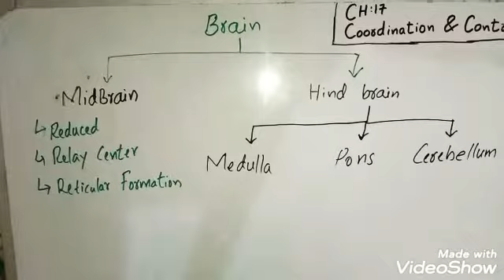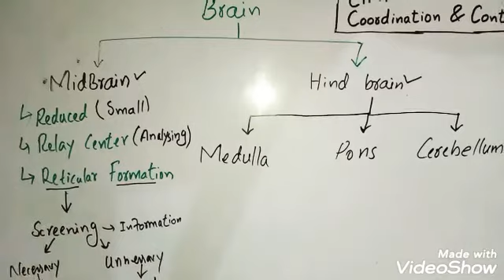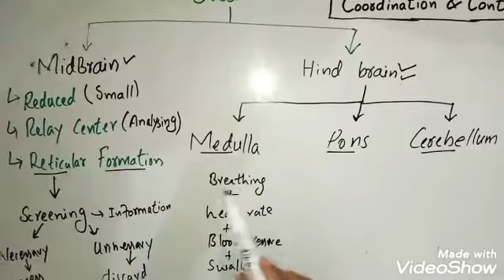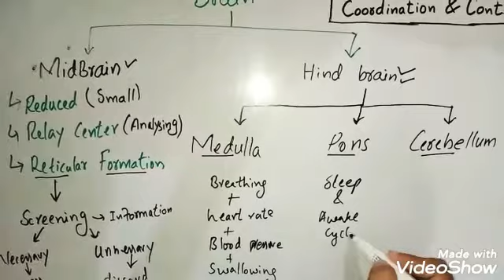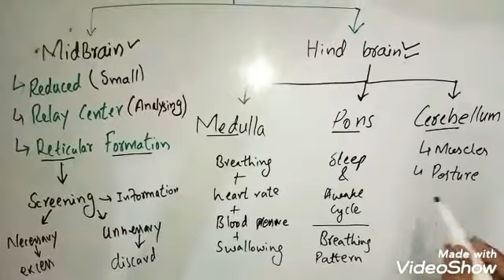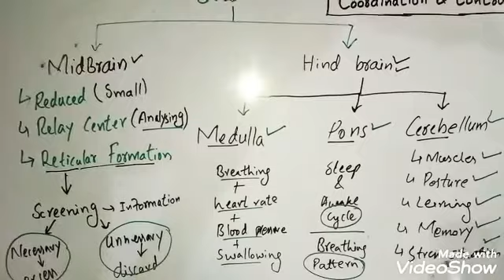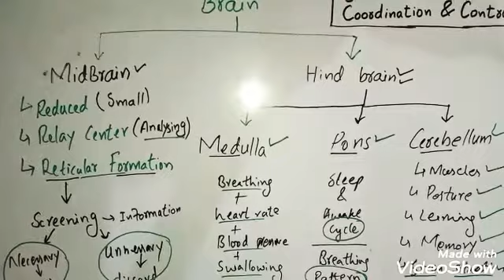Brain (Mid & Hind brain)